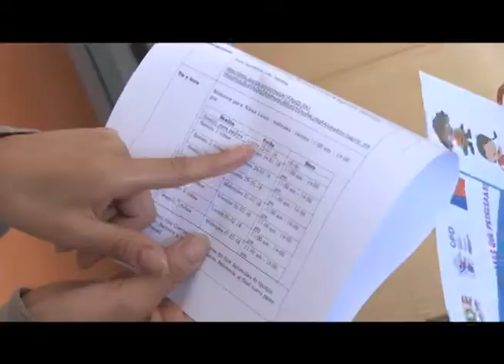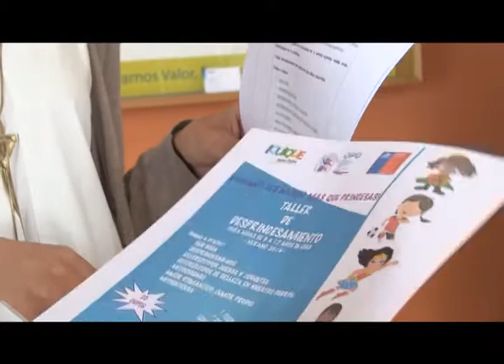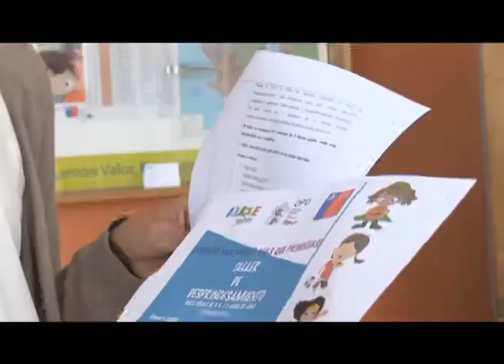TALLER DE DESPRINCESAMIENTO IMPARTE OPD